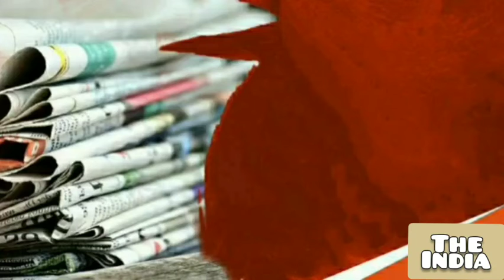Russian Mi-28 Military Helicopter Shot Down In The Luhansk Region